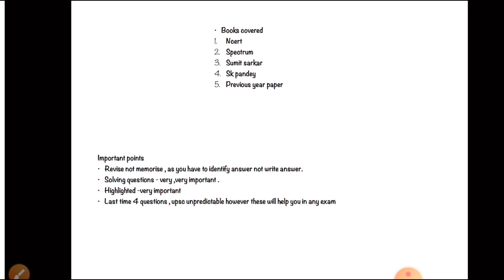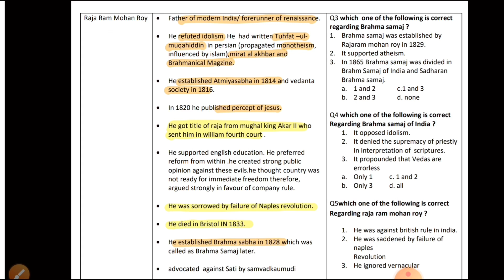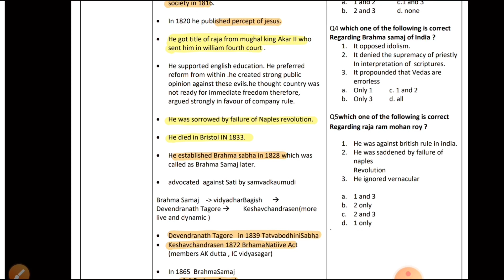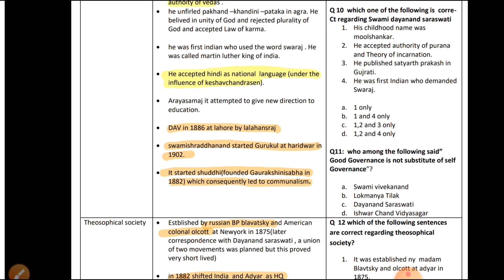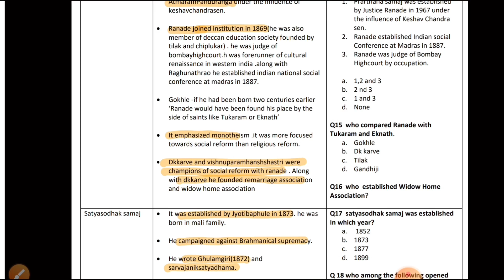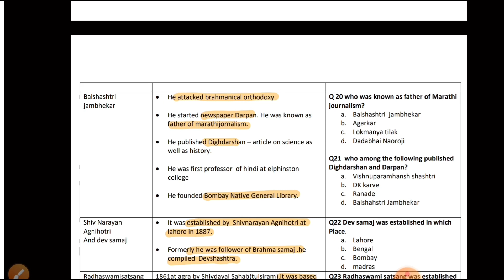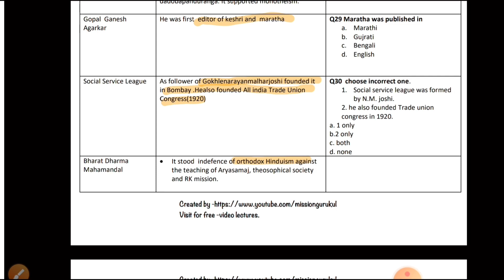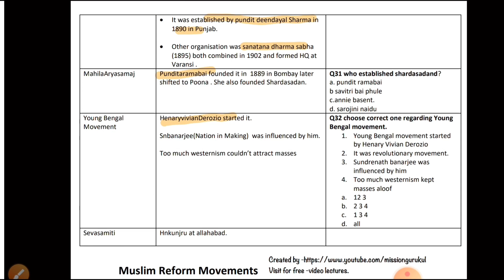History for UPSC EPFO 2020 | Socio religious movements Part 1 | Lecture 1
Please ask in comment section if you need other details